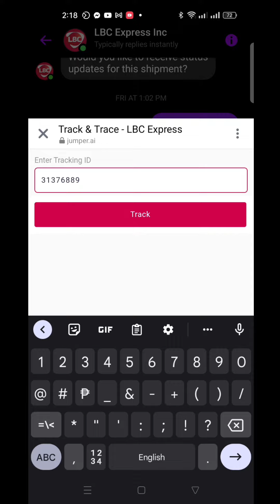Paano mag track ng inyo delivery parcel sa LBC